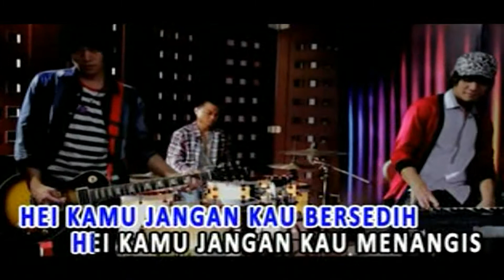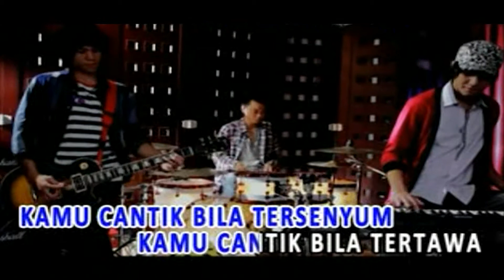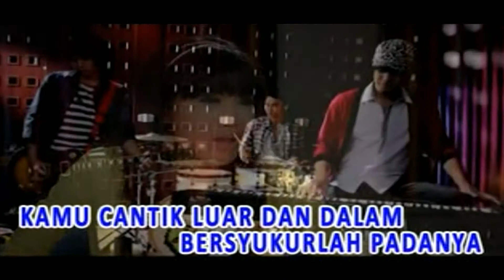Vierra - Cantik (Official Karaoke Video) | No Vocal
Karaoke Video no vocal by Vierra Performing "Cantik"
Song & Lyric : Kevin Vierra